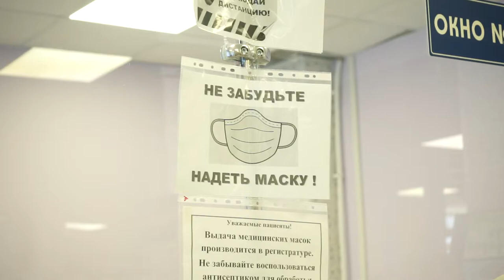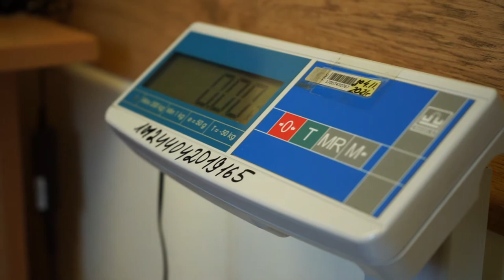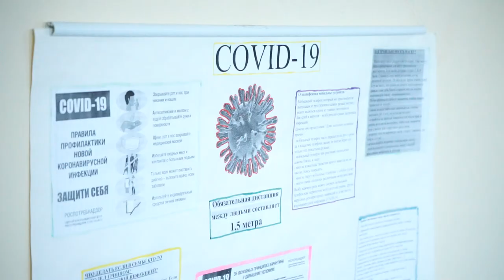Диспансеризация началась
Магадан 2021